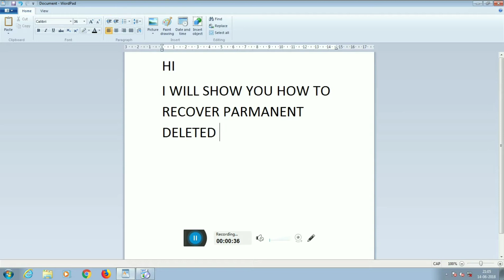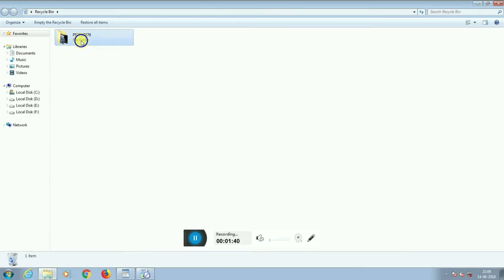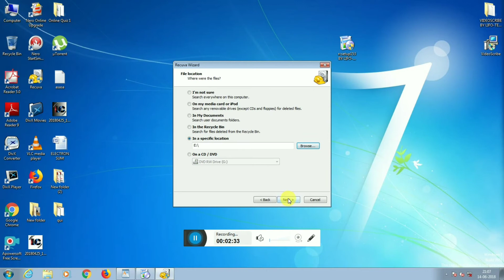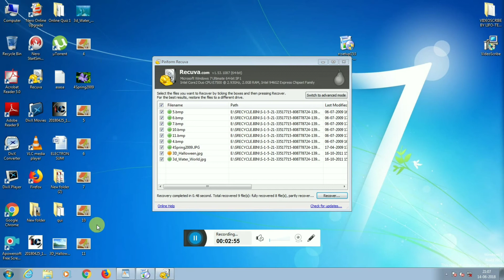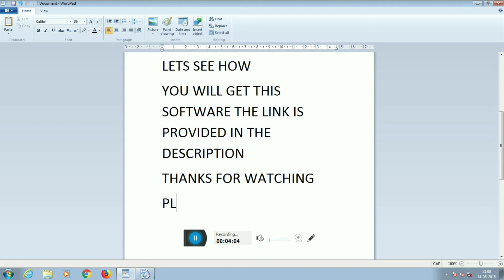How To Recover Parmanent Deleted File Easily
In this video has shown how to recover Parmanent Deleted File Easily in pc.